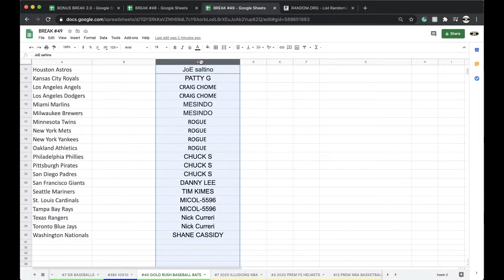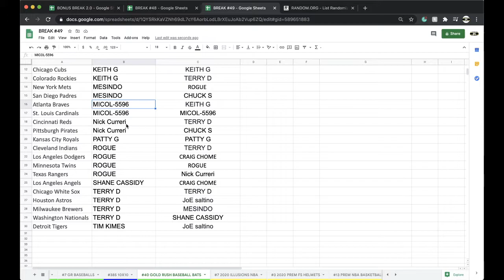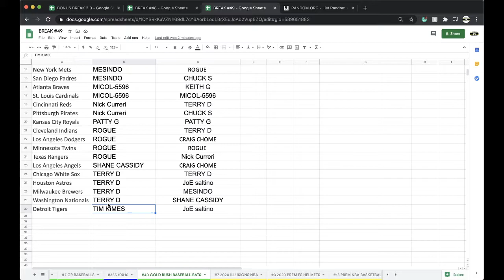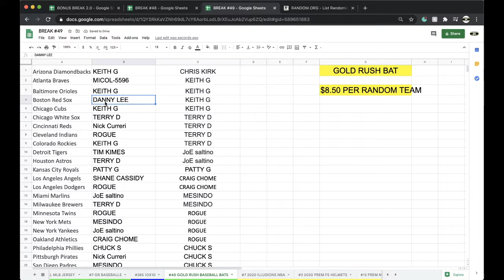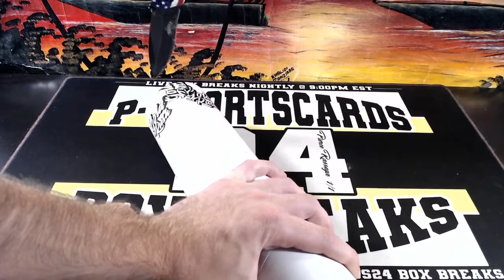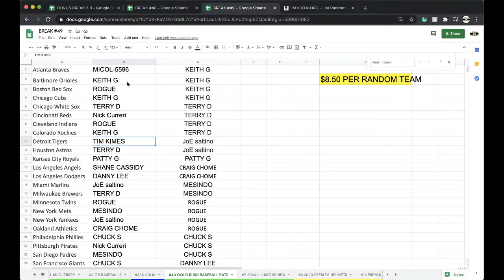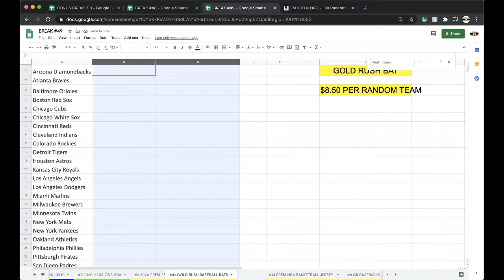BREAK #40 | 2020 GOLD RUSH AUTOGRAPHED MLB BASEBALL BATS LIVE BOX BREAK